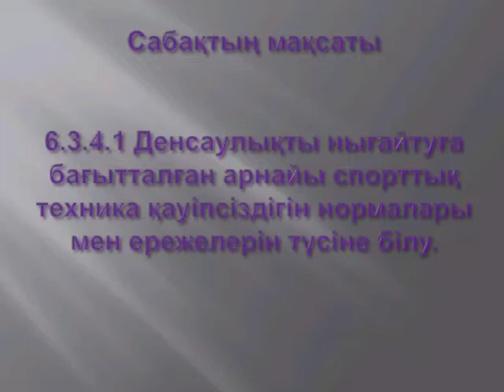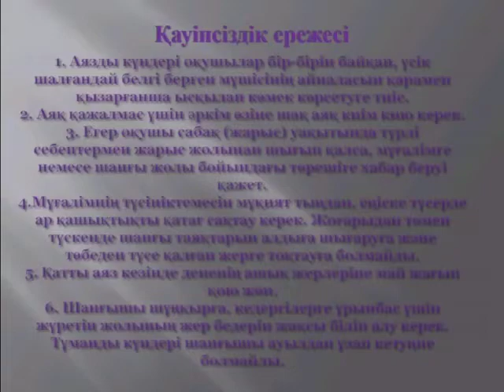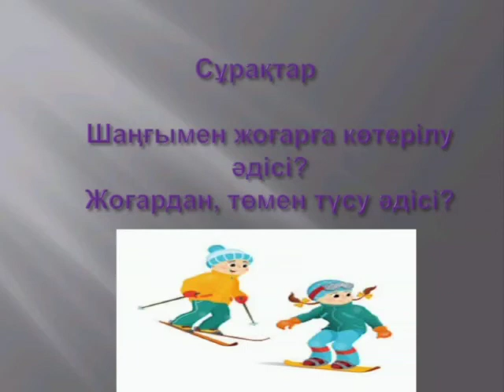6 сынып Дене шынықтыру 3 тоқсан № 59 сабақ